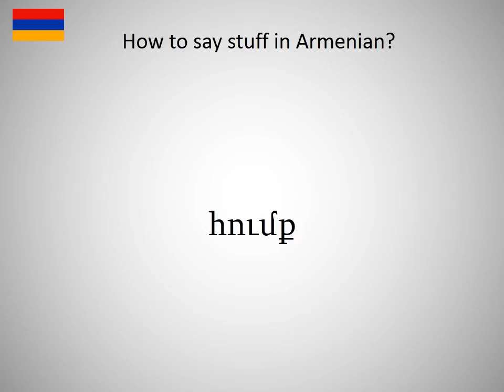How to say stuff in Armanian?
How to say stuff in Armanian? Learn the pronounciation stuff! How to Pronounce stuff. Expand your vocabulary, learn Armanian words. Practice Armanian online. Use this free pronunciation guide to practice words at a time. Learn Armanian for free. Thank you for viewing, please like or subscribe! hoe om te sê, si të thuash, እንዴት እንደሚናገር, wie sagt man, comment dire, come dire, como dizer, как сказать, nasıl denir, cómo decir, 怎么说, πώς να το πω, hoe zeg je.